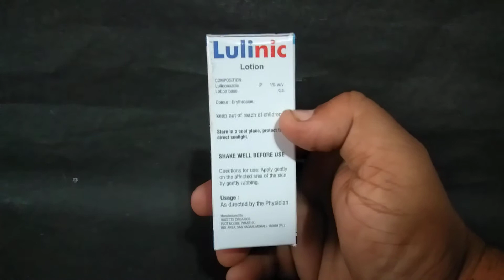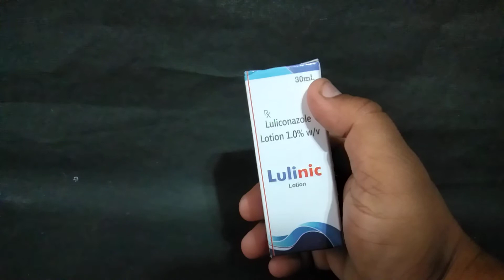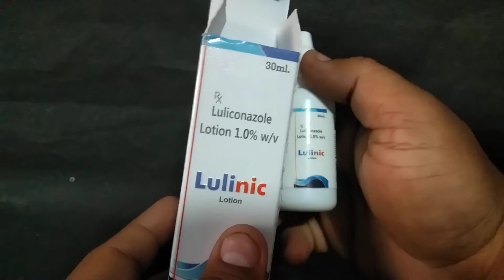Lulinic Lotion Review फंगल इंफेक्शन से बचने के लिए अपनाएं यह आसान उपाय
Lulinic Lotion is an antifungal medicine used to treat fungal infections of the skin. It works by killing the fungus that causes infections such as athlete’s foot, Dhobie Itch, thrush, ringworm and dry, flaky skin.
Lulinic Lotion should be used in the dose and duration as prescribed by your doctor. This medicine should be used regularly to get the most benefit from it. Do not use more than you need, it will not clear your condition faster and may only increase the side effects. Skin infections will usually get better after 2 to 4 weeks. Do not use the medicine for longer than your doctor has told you to and let him or her know if your condition does not improve after 2 to 4 weeks of treatment. The effect of medicine can be increased by keeping the affected area clean and dry, and washing hands before and after treating the infection. If you have athlete’s foot, wash your socks or tights thoroughly and change your shoes daily if possible.